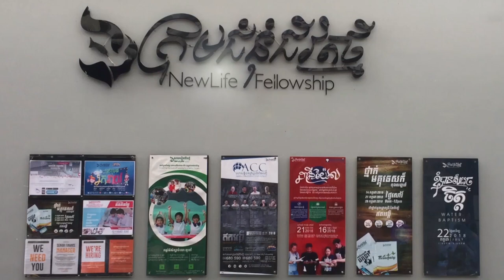បន្តរីកចម្រើនឡើង | លោកគ្រូ សាមឌី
មេរៀនអធិប្បាយ វេនម៉ោង៥៖៣០ល្ងាច
ថ្ងៃអាទិត្យ ទី២៦ ខែមករា ឆ្នាំ២០២០
ដោយលោកគ្រូ៖ សាមឌី

យើងខ្ញុំសូមអរគុណសម្រាប់ការទស្សនាមេរៀនអធិប្បាយ!